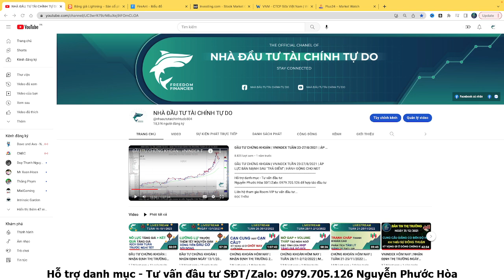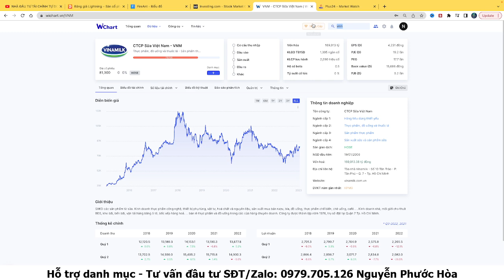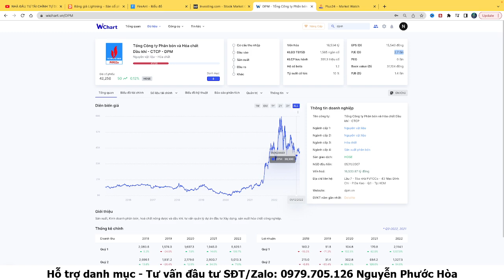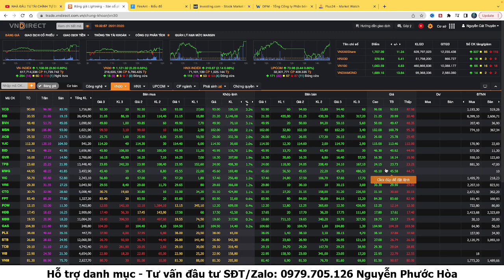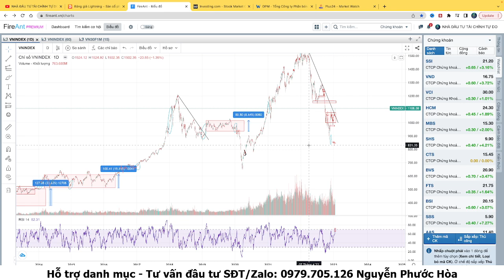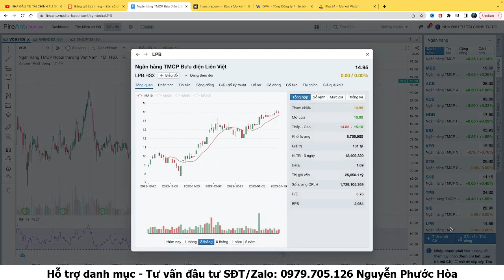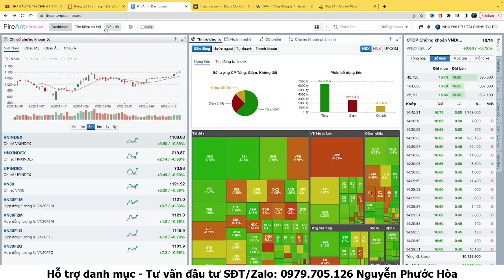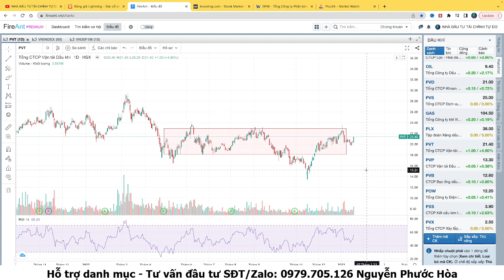ĐẦU TƯ CHỨNG KHOÁN | NHẬN ĐỊNH THỊ TRƯỜNG TUẦN SAU TẾT 30/1-3/2/2023 | ĐẦU TƯ THẾ NÀO NĂM 2023 ?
Hỗ trợ danh mục - Tư vấn đầu tư:
Nguyễn Phước Hòa SĐT/Zalo: 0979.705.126 để hợp tác đầu tư
1. Trợ lý NHÀ ĐẦU TƯ TÀI CHÍNH TỰ DO - SĐT: 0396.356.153
2. Nguyễn Phước Hòa SĐT/Zalo: 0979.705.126 để hợp tác đầu tư
3. Nguyễn Thị Bích Hằng SĐT/Zalo: 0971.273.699
Đăng ký mở tài khoản chứng khoán VPS để trở thành khách hàng của hệ thống

Mở TKCK VPS Online 100% chỉ trong 2 phút với ID 9673 - Nguyễn Phước Hòa
Đăng ký mở TK bằng eKYC để trở thành khách hàng của hệ thống qua 5 bước sau:
Bước 1: Tải App “VPS Smartone” tại App Stores/ CH Play trên điện thoại.
Bước 2: Điền một số thông tin cần thiết và ID người giới thiệu: 9673 NGUYỄN PHƯỚC HOÀ. (Anh chị lưu ý ghi đúng bước này nhé).

Group Facebook: CỘNG ĐỒNG NHÀ ĐẦU TƯ TÀI CHÍNH TỰ DO